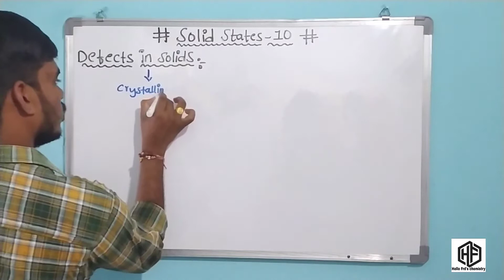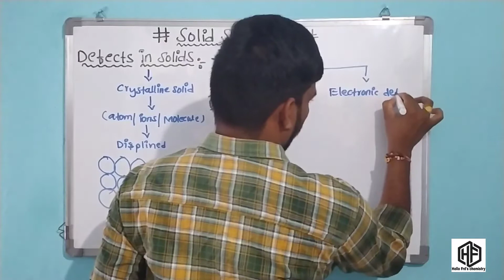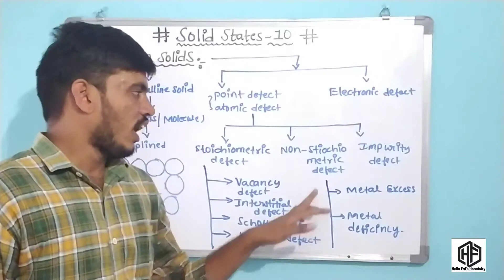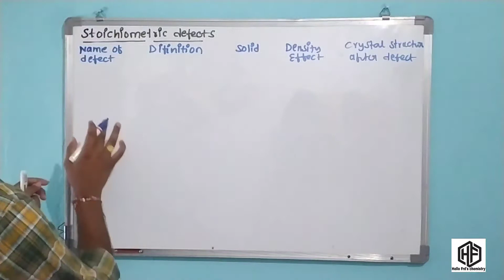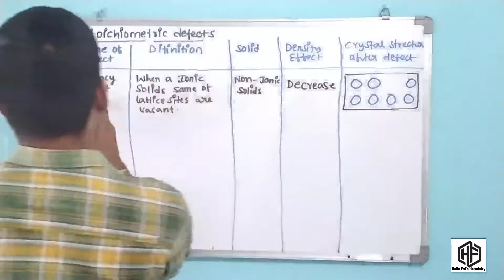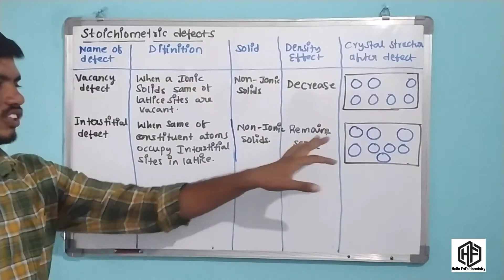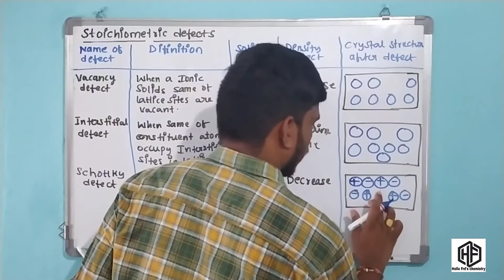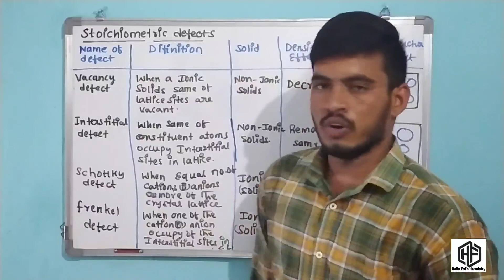Solid States-Class10|| Defects in Solids- Stoichiometric defects- Schottky And Frenkel defect//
Solid States-Class 10// Defects in solids-Stoichiometric defects- Vacancy defect, interstitial defect, Schottky defect, Frenkel defect//